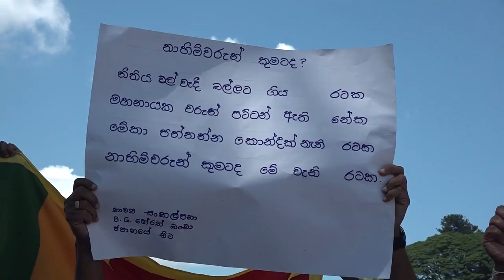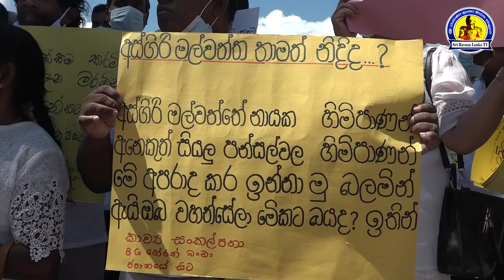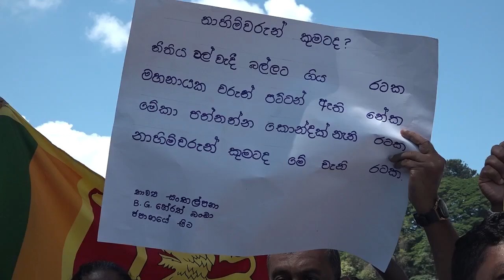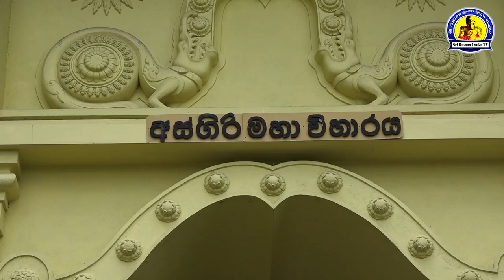දන්ත ධාතුන් වහන්සේ විකුණා කෑමට එරෙහි වෙන නායකයා කවුද